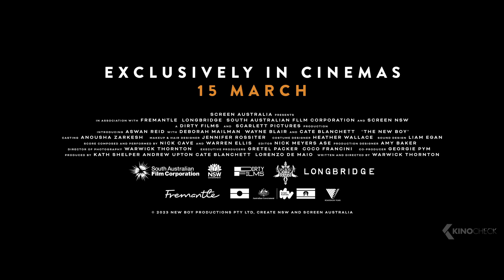THE NEW BOY Trailer (2024) Cate Blanchett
The New Boy (2024) is the new drama starring Cate Blanchett, Aswan Reid and Deborah Mailman.